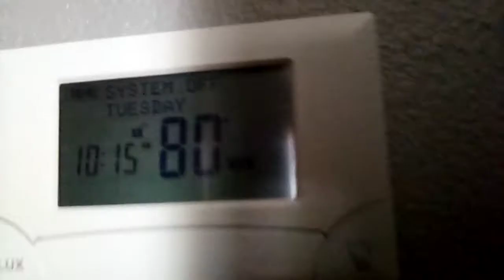Well, The A/C Is Broken And The House is 80F On The Main Floor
Basically, The Air Conditioner ran out of refrigerant and the evaporator coil got so cold it was frosted way over and the fan motor had trouble moving air past the ice